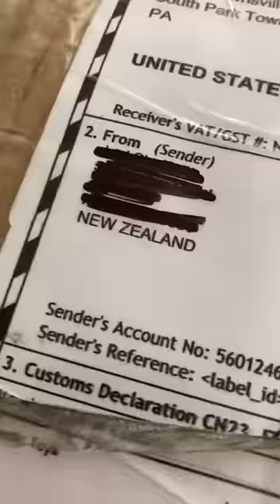Someone sent me a GIANT box of Popsicles!